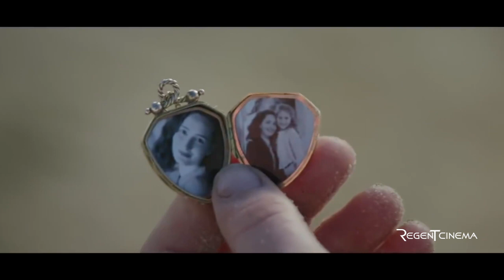STORM BOY at the Regent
Geoffrey Rush and Jai Courtenay star in this family drama based on the children's book about an Australian boy who raises three orphaned pelicans. When he forms a close bond with them, he finds himself at odds with his fisherman father and his life takes a new and unexpected turn